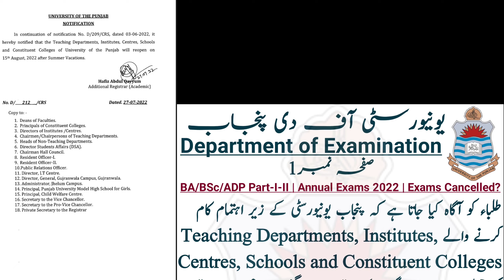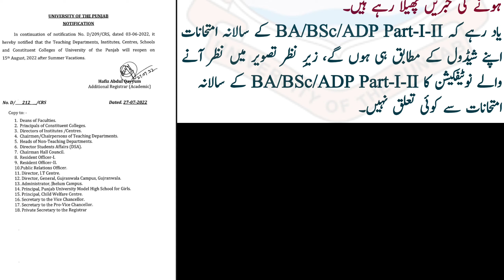Papers Cancelled? | BA/BSc/ADP Part-I-II | Annual Exams 2022 | University of the Punjab.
Papers Cancelled? | BA/BSc/ADP Part-I-II | Annual Exams 2022 | University of the Punjab | Punjab University.

Papers Cancelled? | BA/BSc/ADP Part-I-II | Annual